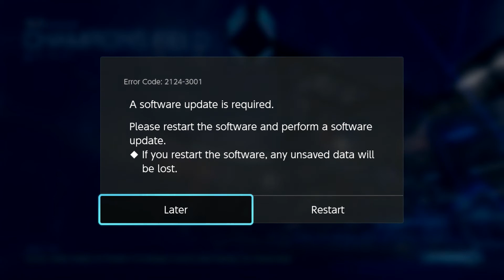Three Wins And Three Losses - Rocket League - EP 4 - GamerMeat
How good are we at Rocket League? Not good actually... But that won't stop us from going toe to toe with professional computers!